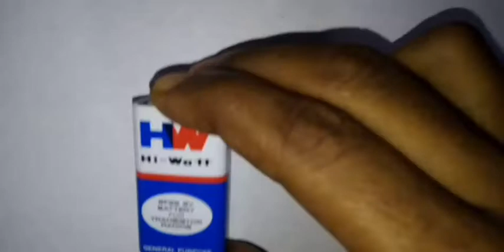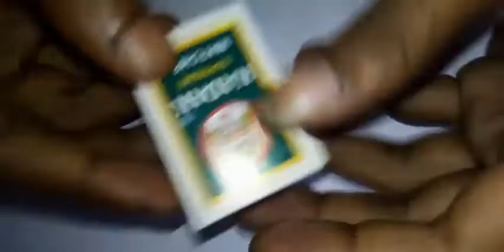How to make travel match | Match hacks